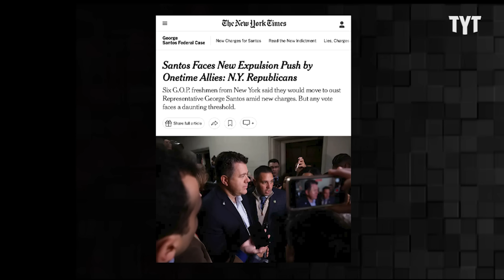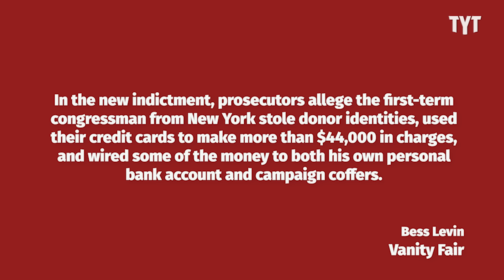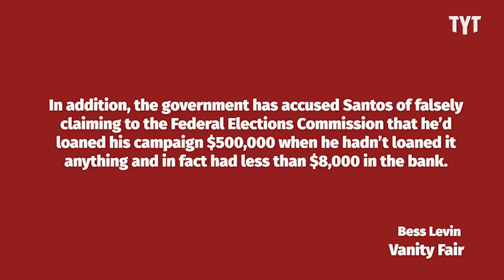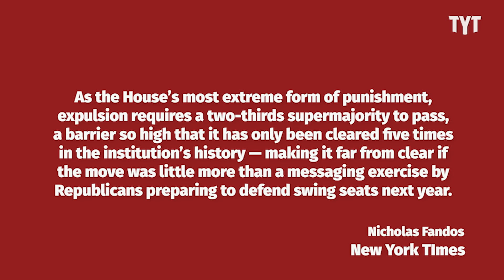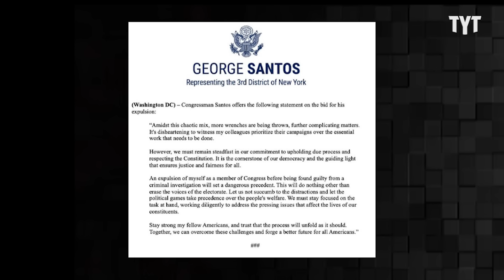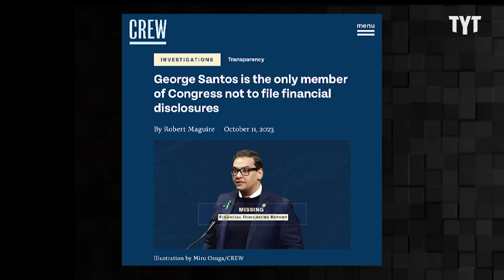Shook Santos Faces GOP-Lead Attempt To Oust Him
In addition to facing new fraud charges, freshman congressman George Santos is facing a motion to be expelled from the House. Adrienne Lawrence breaks it down on Rebel HQ.